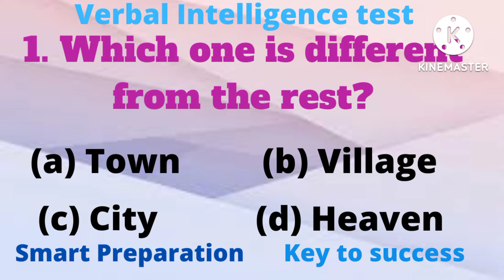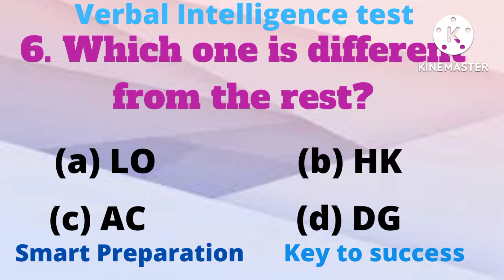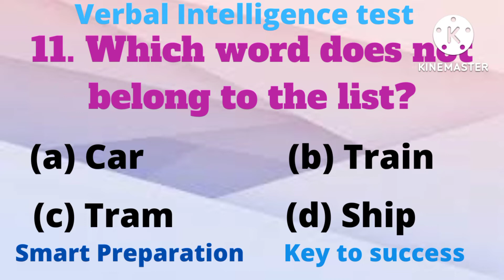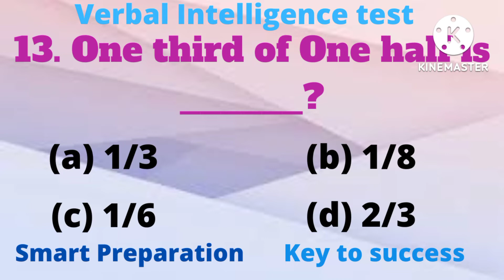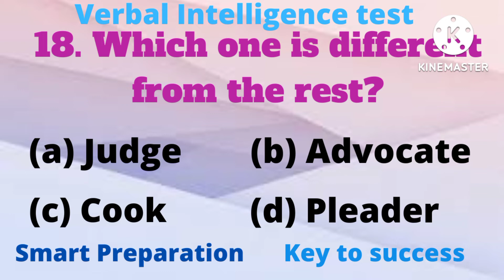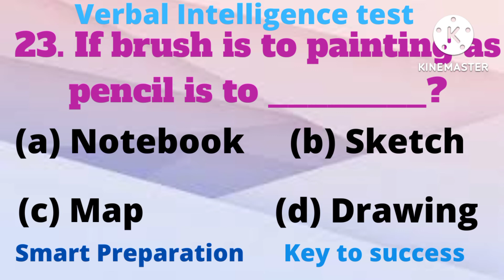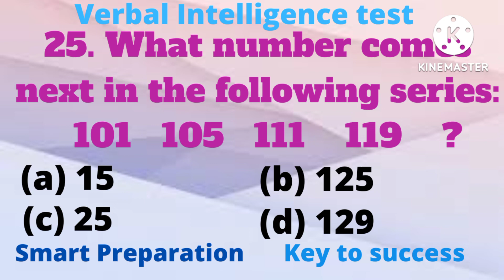Verbal Intelligence Test 2022// Class #6// For PMA, PAF, PN CADET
this is my 6th verbal intelligence test class for pma paf pn cadet